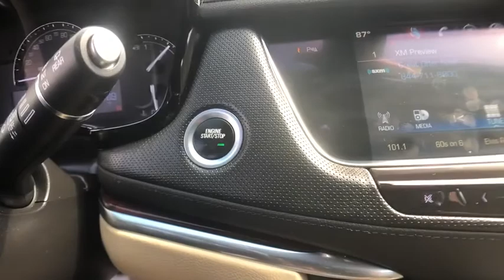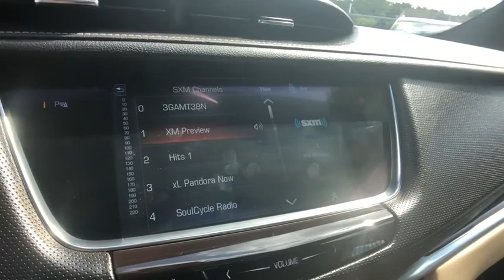2017 Cadillac XT5 St. Clair Shores, Grosse Pointe, Warren, Clinton Township, Troy, MI C20139A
Silver Coast Metallic Used 2017 Cadillac XT5 available in Rochester, Michigan at Crestview Cadillac. Servicing the St. Clair Shores, Grosse Pointe, Warren, Clinton Township, Troy, MI area.

Crestview Cadillac
555 S Rochester Rd

XT5 Luxury, 4D Sport Utility, 3.6L V6 DI VVT, 8-Speed Automatic, AWD, Bronze Dune Metallic, ** ACCIDENT FREE CARFAX HISTORY **, ** LOCAL TRADE **, **CARFAX ONE OWNER**, 2-Way Power Driver Lumbar Control Seat Adjuster, 2-Way Power Passenger Lumbar Control Seat Adjuster, Alloy wheels, Automatic Dual-Zone Climate Control, Body-Color Heated Power-Adjustable Outside Mirrors, Driver & Front Passenger Heated Seats, Driver Awareness Package, Following Distance Indicator, Forward Collision Alert, Front Bucket Seats, Front Pedestrian Detection, Full Leather Seats w/Mini Perforated Inserts, IntelliBeam Headlamps, Lane Keep Assist w/ Lane Departure Warning, Low Speed Front Automatic Braking, Navigation System, Power Liftgate, Power moonroof, Preferred Equipment Group 1SD, Safety Alert Seat. CARFAX One-Owner. Clean CARFAX. Bronze Dune Metallic 2017 Cadillac XT5 Luxury AWD 8-Speed Automatic 3.6L V6 DI VVTbrbrRecent Arrival! 18/26 City/Highway MPGbrbrAwards:br  * 2017 IIHS Top Safety Pick with optional front crash preventionbrThe difference between Crestview Cadillac and other Cadillac dealerships in Michigan is that we are willing to go above and beyond to meet the needs of our customers. Cadillac drivers from Flint and beyond have come to our dealership because we offer a personable car buying experience. If you are looking for an used Cadillac near Detroit, come to Crestview Cadillac for a huge selection of pre-owned vehicles to choose from. Beyond vehicle sales, our dealership offers Troy and Detroit Cadillac customers a parts and service department with certified technicians to perform maintenance or repairs on your car. Our approachable sales staff is here to answer any questions or concerns that may come up. We provide financing options and a free quote online, so you can get more information about your next car purchase from the comfort of your home. Browse our website or stop by Crestview Cadillac dealership to find great deals on accessories, and tires. Crestview Cadillac parts and services department looks forward to serving Rochester drivers!brbrReviews:br  * Pleasing ride and handling; generous interior space; excellent forward visibility. Source: Edmunds